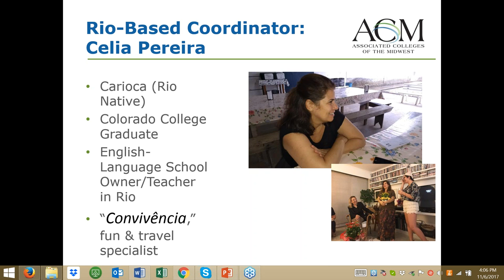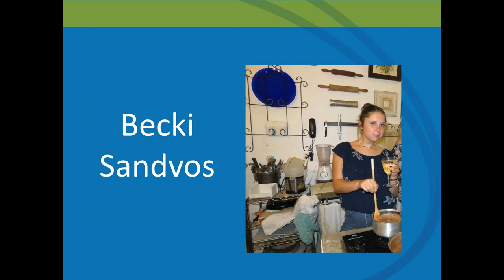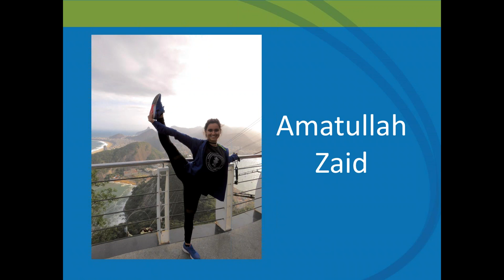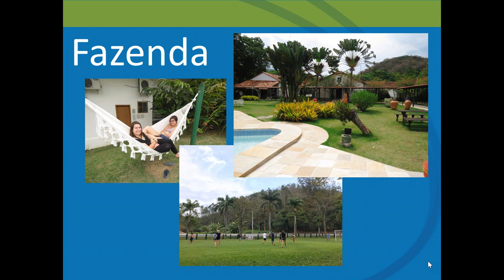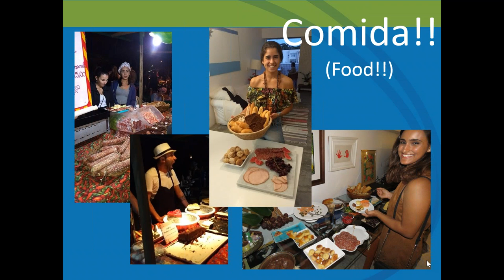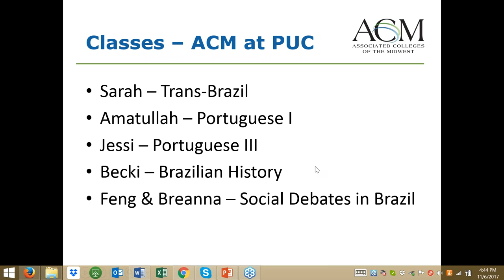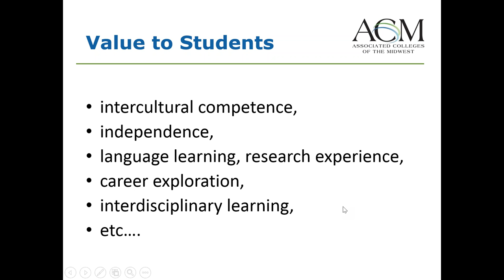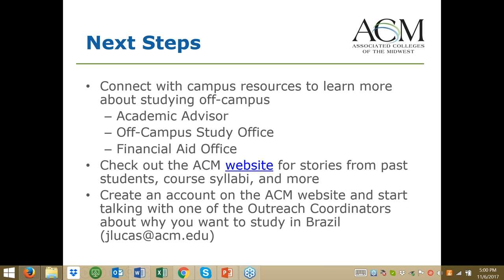Experience ACM Brazil!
Join the ACM Brazil's Visiting Faculty Director Sarah Hautzinger and current students as they share about the program in Brazil and life in Rio de Janeiro. The ACM's Fall 2018 Brazil program deadline has been updated and will be March 1, 2018. Listen in to learn about the student experience!